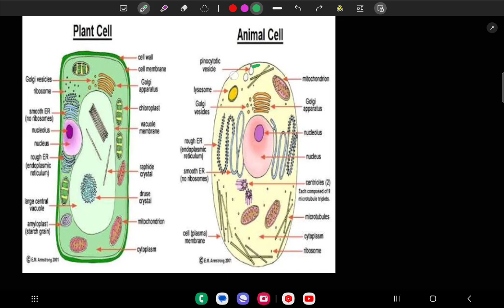Cell //Class 1//OSAP, IRB, GD, NTPC//SURESH SETHY